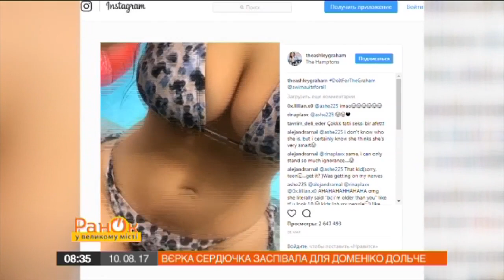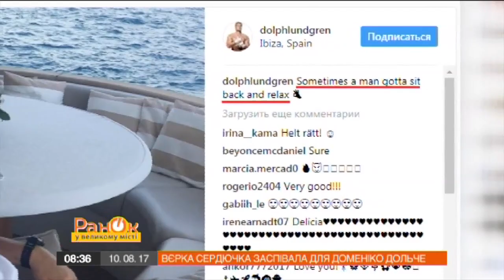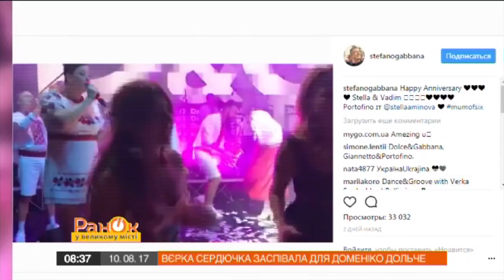Дольче и Габбанна кайфуют от песен Верки Сердючки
Звезды – тоже люди. И любят щеголять в Инстаграме своей жизнью. Что едят, где отдыхают, как и с кем проводят время – знают наши журналисты.